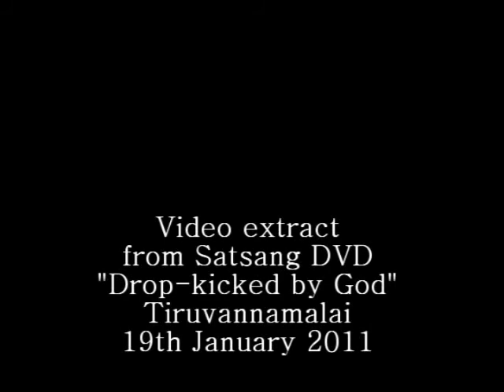Mooji - All You Need to Know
"Sometimes, when the state of seeing happens, and many have come to that state of no-mind and no-ego (and it is not difficult to bring you there), something doesn't stay because there is so much commitment to the mind. When that state of seeing happens, mind has a certain time-frame to finish you off; all your desires, attachments, and latent tendecies will be stirred up, but you have to transcend them right then...You cannot win a fight when the battle is over!"